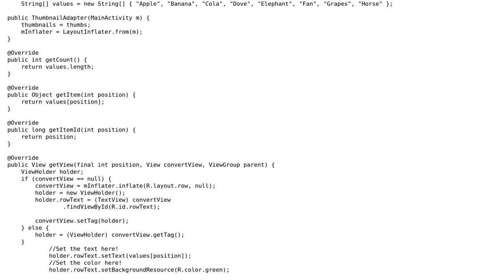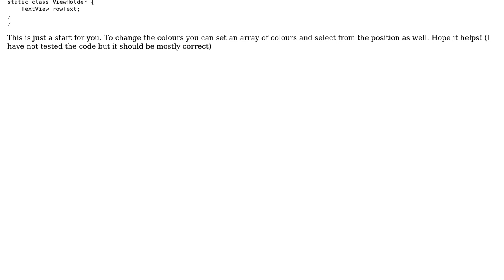How to set values from an array into a listview using custom adapter and give different colors...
How to set values from an array into a listview using custom adapter and give different colors to row?

With thanks & praise to God, and with thanks to the many people who have made this project possible! You are responsible for your own actions.